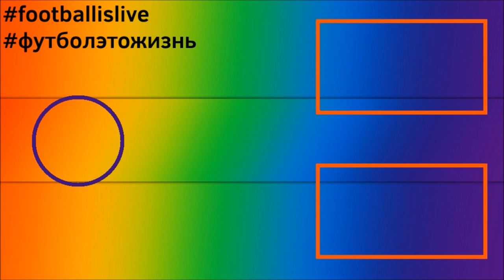КАРЬЕРА ЗА ИГРОКА l FIFA 22 l ОТЛИЧНОЕ НАЧАЛО В НОВОМ КЛУБЕ #16